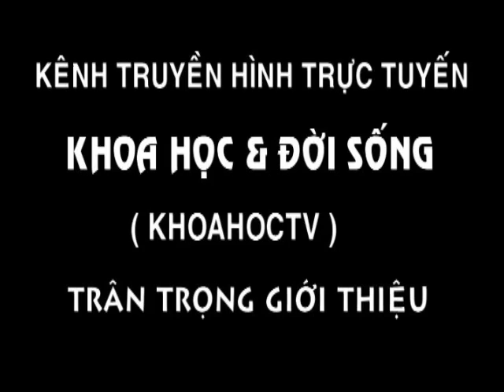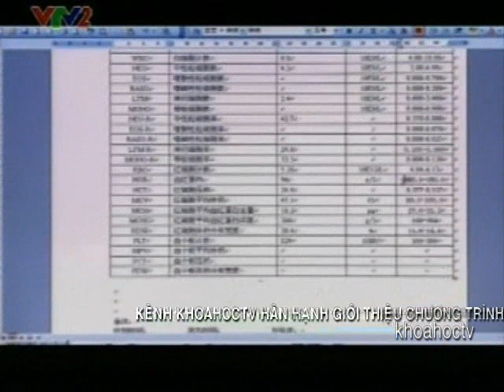LOÀI GẤU TRÚC ( phần 2/4 )